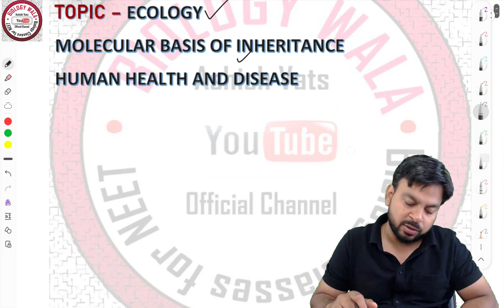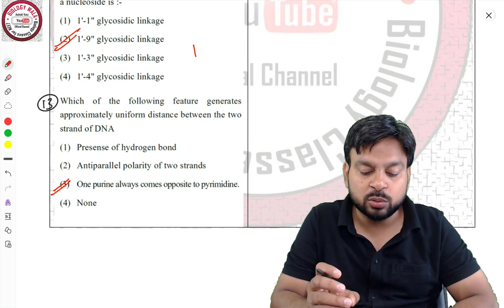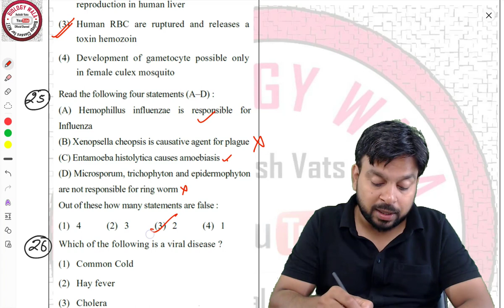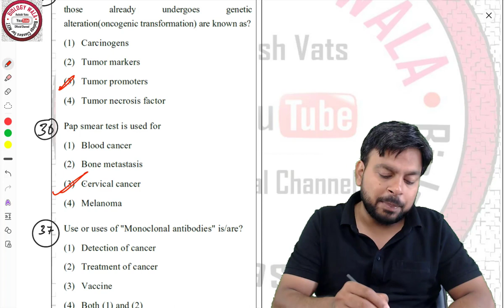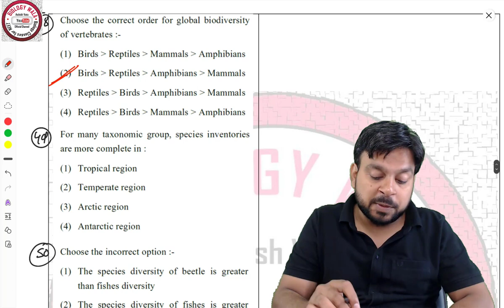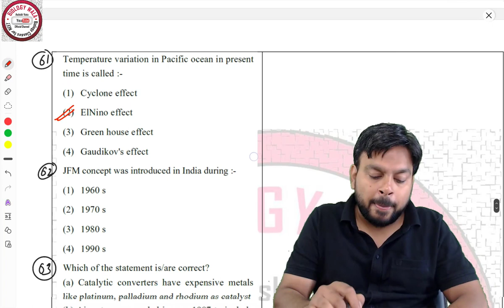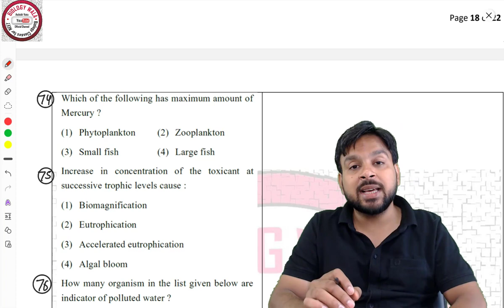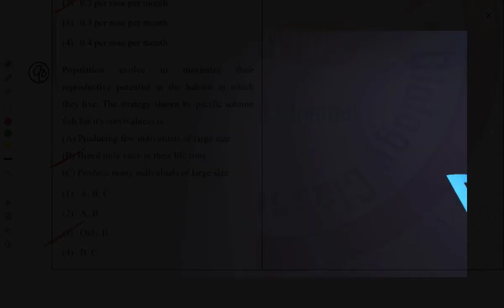#4 BIOLOGY 90 OBJECTIVE QUESTION PRACTICE FOR NEET 2022। MCQ OF ECOLOGY।HUMAN HEALTH AND DISEASES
HERE WE ARE PROVIDING YOU CONCEPT OF EACH AND EVERY QUESTION
THERE ARE 90 QUESTION OF BIOLOGY FOR NEET .
IN THIS VIDEO WE WILL PROVIDE YOU BEST OBJECTIVE QUESTION FOR NEET AND TGT BIOLOGY FROM EVOLUTION CHAPTER

FULL COURSE VIDEO OF BIOLOGY NCERT

NEET BIOLOGY SHORT TRICKS
NEET BIOLOGY KOTA
NEET BIOLOGY IMPORTANT QUESTION
NEET BIOLOGY NCERT WITH EXPLANATION
NEET WITH NCERT
NCERT WITH EXPLANATION OF CONCEPT
NEET BIOLOGY IN ENGLISH
NEET BIOLOGY LECTURES
NEET BIOLOGY
NEET BIOLOGY QUESTIONS
NEET BIOLOGY QUESTION 11TH CLASS
NEET BIOLOGY QUESTION 12TH CLASS
NEET BIOLOGY MCQ QUESTION IN HINDI
NEET MCQ BIOLOGY WITH EXPLANATION
NEET BIOLOGY MCQ OF HUMAN PHYSIOLOGY
NEET BIOLOGY MCQ OF PLANT PHYSIOLGY
NEET BIOLOGY MCQ OF GENETICS
NEET BIOLOGY MCQ OF REPRODUCTION
NEET MCQ BIOLOGY HUMAN PHYSIOLOGY
NEET MCQ BIOLOGY 2020
NEET MCQ BIOLOGY ZOOLOGY
OBJECTIVE QUESTIONS FOR HUMAN HEALTH AND DISEASE
MCQ OF HUMAN HEALTH AND DISEASE
WHAT IS RHEUMATOID ARTHRITIS
WHAT IS PASSIVE IMMUNITY
ACTIVE AND PASSIVE IMMUNITY DIFFERENCE
MCQ FOR NEET 2021
MCQ FOR NEET
NEET MCQ BIOLOGY BOTANY
ALLEN BIOLOGY NEET QUESTIONS
NEEET BIOLOGY OBJECTIVE BOOK
OBJECTIVE BIOLOGY NEET CENGAGE PDF
BEST BIOLOGY MCQ BOOK FOR NEET
BEST BIOLOGY MCQ BOOK FOR NEET AND AIIMS
BEST BIOLOGY APP FOR NEET
BEST BIOLOGY MCQ

NEET BIOLOGY MCQS WITH ANSWERS
NEET BIOLOGY MCQ AND ANSWER WITH EXPLANATION
CHAPTERWISE NEET BIOLOGY QUESTIONS
OBJECTIVE QUESTION PRACTICE FOR NEET 2022
BIOLOGY OBJECTIVE QUESTION FOR NEET 2022
NEET BIOLOGY MCQS
NEET BIOLOGY MCQS PRACTICE QUESTIONS
NEET PRACTICE QUESTION FOR BIOLOGY
BIOLOGY KE NEET KE QUESTION KI PRACTICE
BEST BIOLOGY MCQS FOR NEET
NEET KE LIYE BIOLOGY KE IMPORTANT QUESTIONS
BEST BIOLOGY QUESTION FOR NEET 2022
NEET KE LIYE BEST BIOLOYG QUESTION
PGT BIOLOGY NEW BATCH
TGT BIOLOGY NEW BATCH
TGT BIOLOGY KI PREPRATION BILOLOGY KI  PREPRATION

TOPICWISE NEET BIOLOGY QUESTIONS
NEET BIOLOGY APP DOWNLOAD
NEET BIOLOGY MCQ OF HUMAN REPRODUCTION
OBJECTIVE QUESTIONS FOR NEET FROM SEXUAL REPRODUCTION IN PLANTS
SEXUAL REPRODUCTION IN ANGIOSPERMS
SEXUAL REPRODUCTION
BIOLOGY CLASS 12TH OBJECTIVE QUESTION
CHAPTER 2 12TH CLASS BIOLOGY QUESTIONS
BIOLOGY MCQ FOR NEET
BIOLOGY MCQ FOR NEET HUMAN HEALTH AND DISEASE
HUMNA HEALTH AND DISESAE CHAPTER OBJECTIVE QUESTIONS
BEST MCQ FOR NEET 2021
NEET KE MCQ UESTIONS
NEET BIOLOGY KE MCQ QUESTIONS
OBJECTIVE QUESTION FOR NEET HUMNA HEALTH AND DISEA
CHAPTERWISE QUESTION PRACTICE FOR NEET
NEET PRACTICE QUESTION BIOLOGY
BIOLOGY PRACTICE QUESTION FOR NEET 2022
BIOLOGY MCQ
BIOLOGY MCQS
OBJECTIVE PRACTICE QUESTION OF ALLEN
ALLEN PRACTICE TEST VIDEOS
ALLEN PRACTICE TEST OF BIOLOGY
BIOLOGY K PRATICE TEST
BIOLOGY PRACTICE TEST FOR NEET
UPPGT BIOLOGY TEST
NEW BATCH OF UP TGT BIOLOGY
NEW BATCH OF UP PGT BIOLOGY
UP PGT BIOLOGY PREPRATION
UP TGT BIOLOGY KI TAIYARI HINDI MEIN
UPTGT BIOLOGY KI TAIYARI 2022
UP PGT BIOLOGY 2022 BATCH
UP PGT BIOLOGY 2022